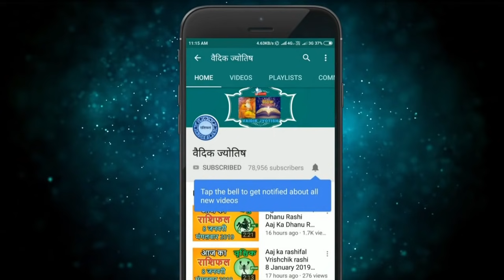सिंह राशि 9 अक्टूबर शनिवार | Singh Rashi 9 October 2021 | Aaj Ka Sinh Rashifal Leo Horoscope